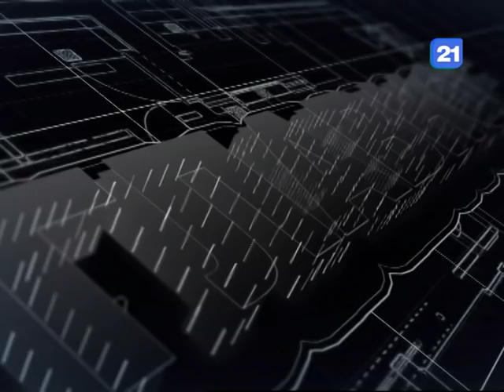Андрей Нэстасе в программе «ГЛАВНОЕ» 23.11.2018